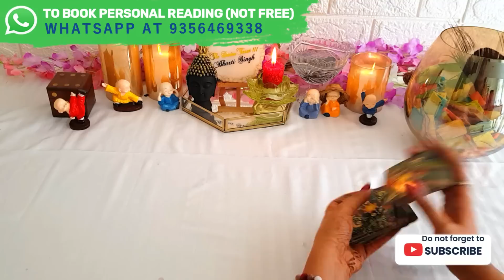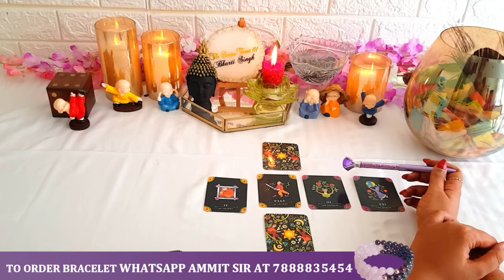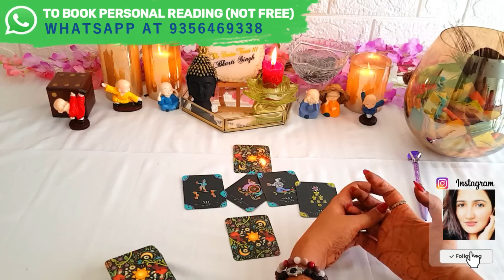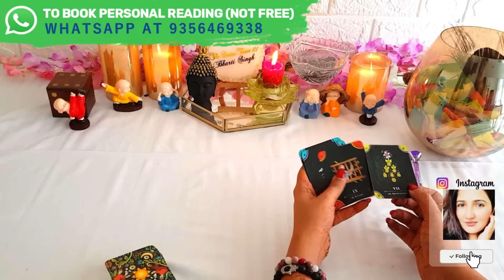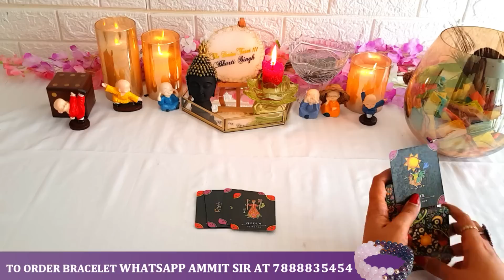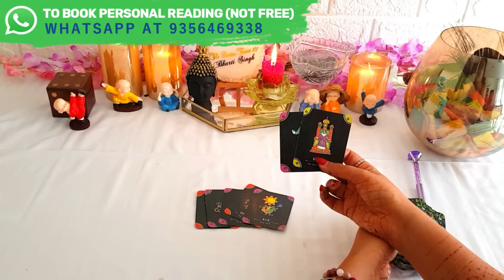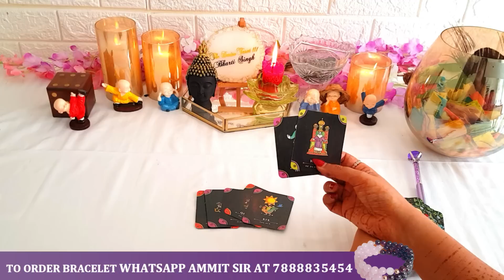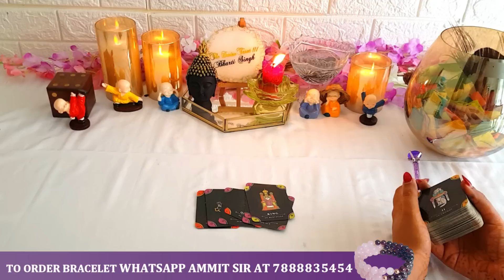❤️UNKA WAIT KARNA CHAHIYE AAPKO YA NAHI - HIS/HER CURRENT FEELINGS | HINDI TAROT READING❤️ Timeless